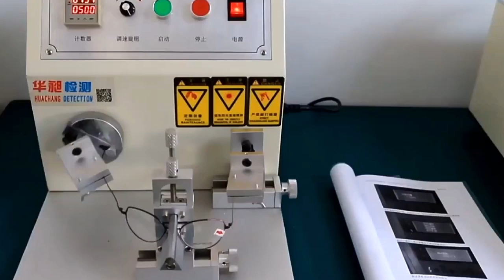Metal Eyewear Quality test, ensure best quality！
China professional  eyewear factory manufacturer